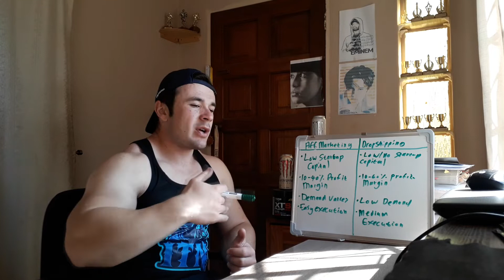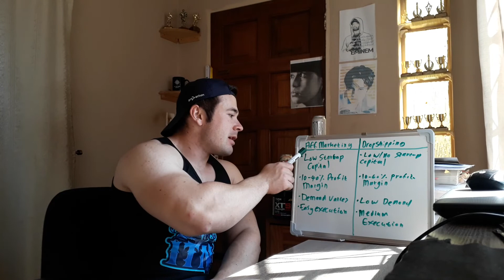Which is Better for You: Affiliate Marketing or Drop Shipping?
In this video we’ll walk you through:
- Drop-Shipping
-Affiliate Marketing
The links Mentioned in this video
Making money in today's world is not as complex as it may seem.
On this channel, I'm going to be giving you real and effective online money-making methods that I have had great success with in the past.
I see so many people struggling to get through every month, stressing about how they're going to be able to cover their monthly expenses.  Well, by joining this channel you're giving yourself the opportunity to get yourself out of the Rat-Race of an average life and to propel yourself to amazing new financial heights!